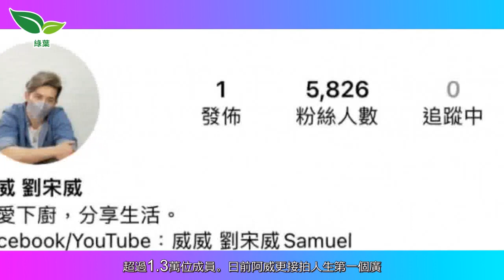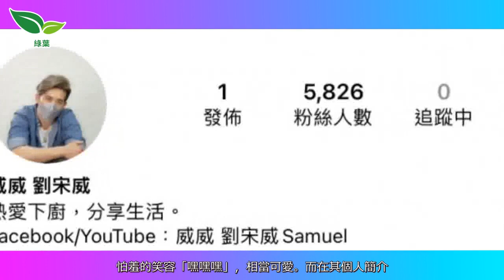「豬肉檔AK」踩入娛圈開IG跟粉絲互動 網民怕過份追捧令佢變「阿儀2.0」 - 娛樂 tvb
「豬肉檔AK」阿威（劉宋威）近日突然爆紅，「威威豬」（阿威Fans稱呼）於社交網成立的「荃灣鮮肉威威應援團」目前已超過1.3萬位成員。日前阿威更接拍人生第一個廣告，為鞋店品牌代言，人氣有如明星一樣。 成為新一代男神的阿威，昨日（19日）便乘勝追擊開設官方社交平台帳號，僅是短短一天，其IG 帳號截至今天中午已火速吸引逾5800名粉絲。 阿威上載了第一條影片向...